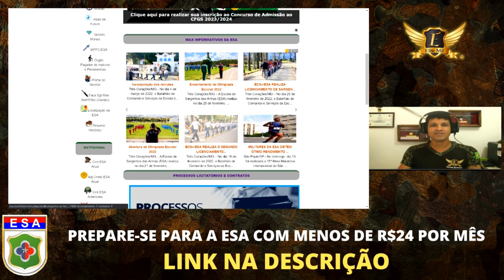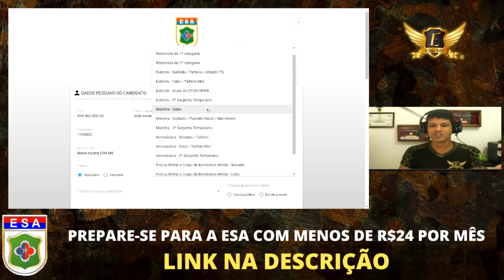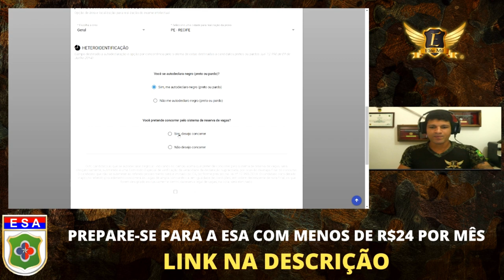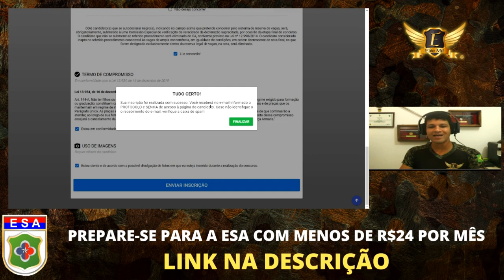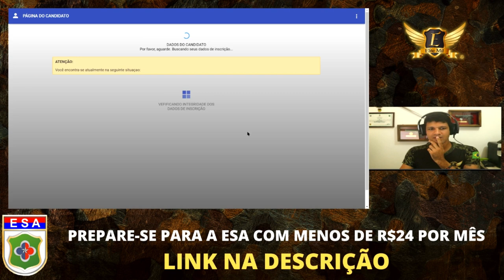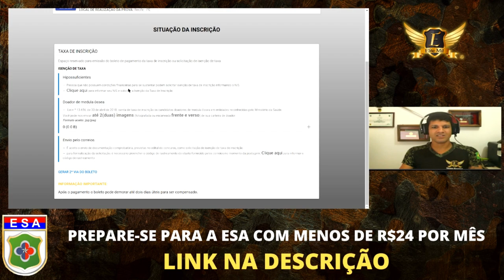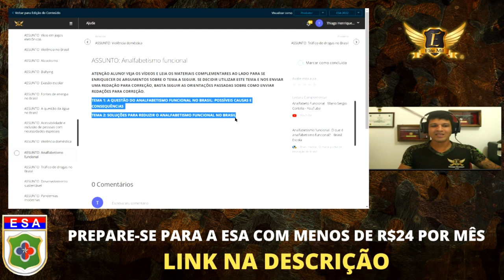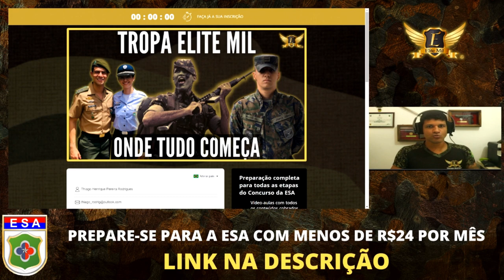[ESA 2022-2023 - INSCRIÇÕES ABERTAS] Como realizar a sua inscrição no Concurso da ESA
Prepare-se para o Concurso da ESA com a Tropa Elite Mil

⛔ Aqui no canal Thiago Henrique - Elite Mil você encontrará informações sobre:

📍 Cursos Operacionais;
📍 Dicas de Estudo;
📍 Educação Financeira;
📍 Preparação psicológica...